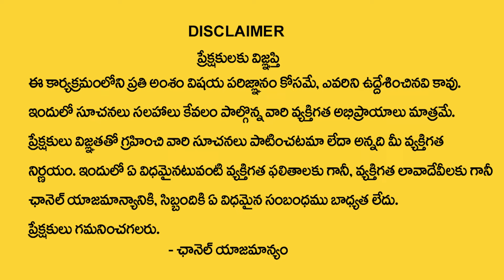రేపే పంచ గ్రహ కూటమి+ అమావాస్య | Pancha Graha Kutami 2024 + Amavasya 2024 | Shiva Prasad Guruji | AG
Watch►రేపే పంచ గ్రహ కూటమి+ అమావాస్య  | Pancha Graha Kutami 2024 + Amavasya 2024 | Shiva Prasad Guruji | AG